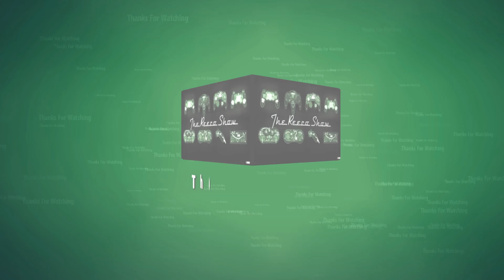"That's someones dog... AHHHHH!!" Running for my life & Getting a revenge Kill. COD BO4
My first time playing COD in about a year! Felt like a noob at first but I soon got my skills back.